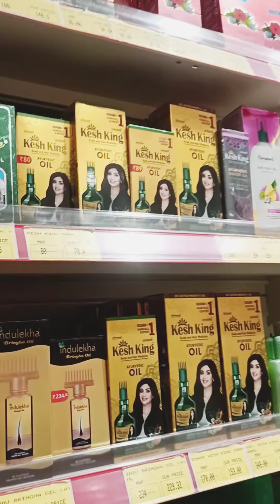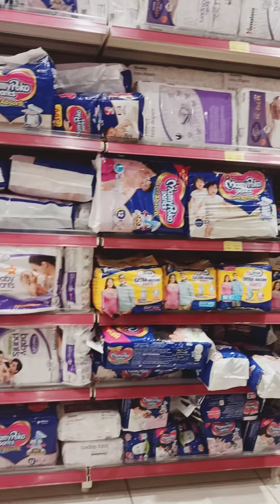Baniya Ki Dukan | Super market | BKD is a super grocery store | बनिया की दुकान